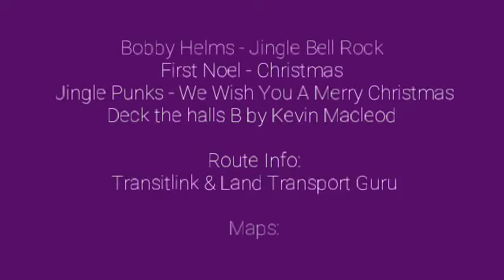Christmas Special - SBS Transit Trunk 25 (Direction 1) Hyperlapse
SMB3526R Studios films a hyperlapse of SBS Transit Trunk 25 Direction 1.

SBS Transit Bus Service 25 is a trunk service plying between Ang Mo Kio Bus Interchange and Upper East Coast Terminal, passing through Ang Mo Kio Ave 2, Hougang Ave 2/3, Eunos, Kembangan and Bedok. And this service is operated by SBS Transit.

Jingle Bells by Jingle Punks
Christmas by First Noel
We Wish You A Merry Christmas by Jingle Punks